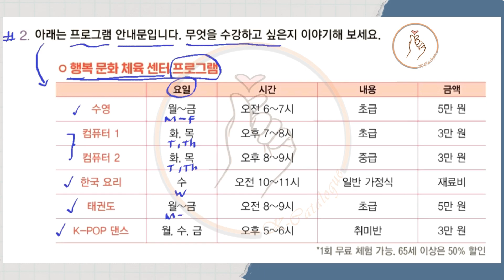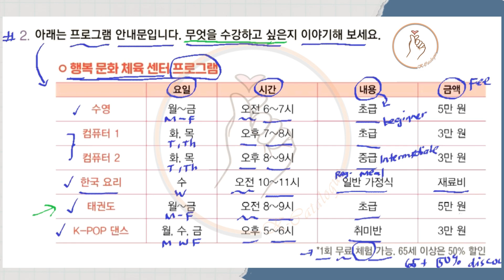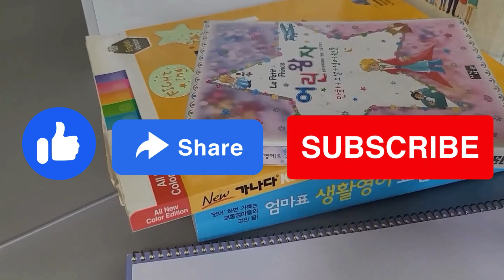KIIP LEVEL 3: Unit 3 Speaking 말하기